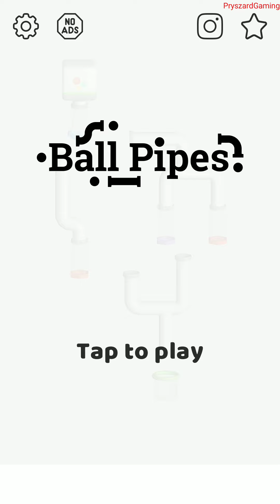Ball Pipes - Gameplay Walkthrough Part 1 Levels 1-40 (Android,iOS)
In this exciting brain game, you have to bring all your intelligence and skill. You need to lead the balls from the machine to the goal cup. Sounds simple, right? It’s not! Because the pipes are disconnected, and it’s up to you to reconnect them in the right way.

Tablet Gameplay,TabletGameplay,

pryszard gaming